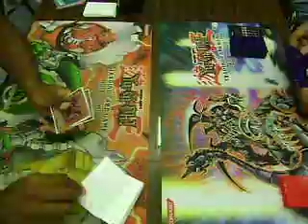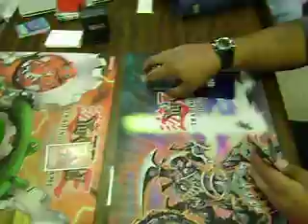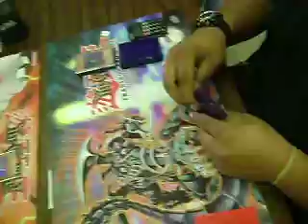Yugioh Duel 1 - E -Hero Opression vs. Cyberdarks - Game 2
Kindale vs. Kyle
Game 2